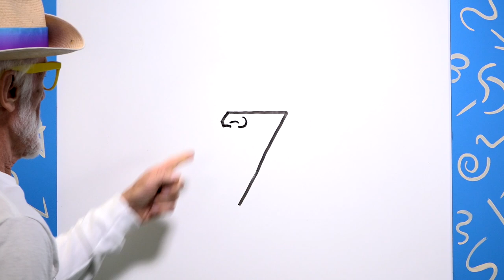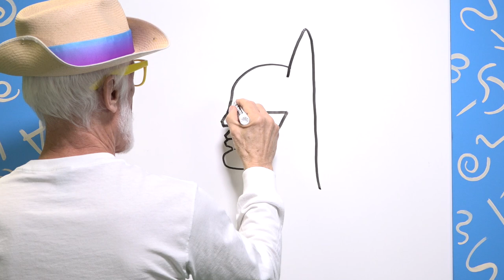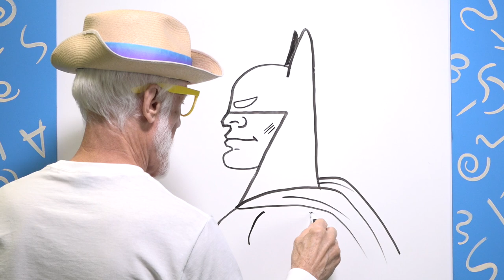Learn How To Draw A Frog From #7 (Pappy Doodle Time)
Learn how to draw a frog from the #7 with Pappy Drewitt's Doodle Time.